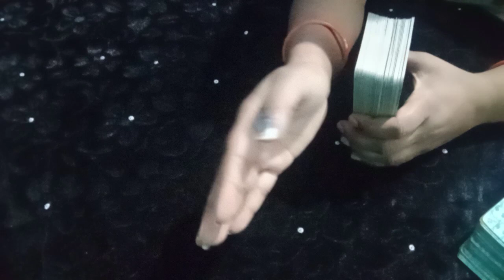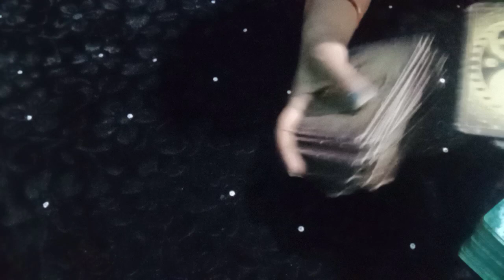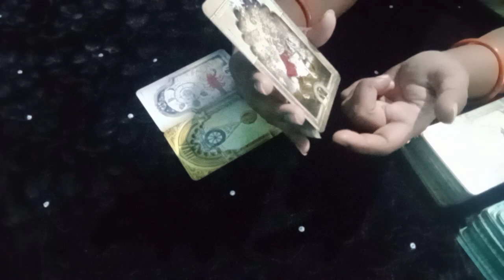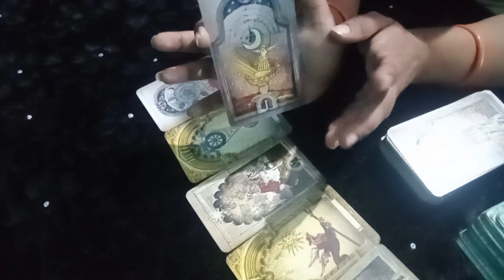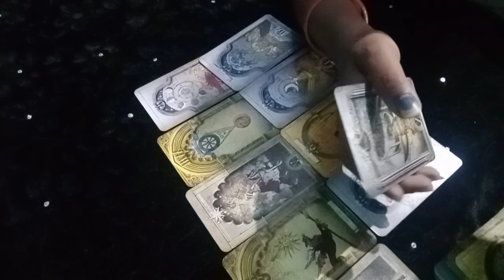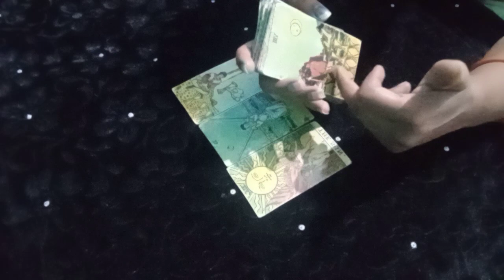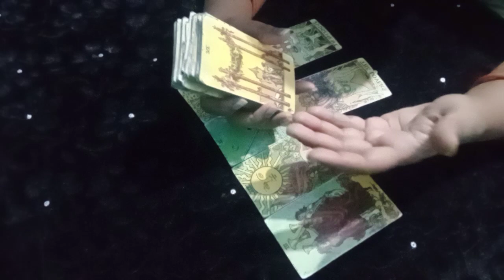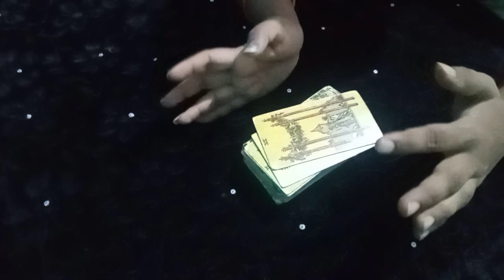DM..K dimag mein aapke liye kya chal raha hai ❤️🤗💋